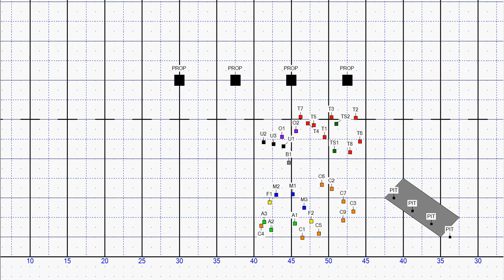Star City Part 4 Fire 2D